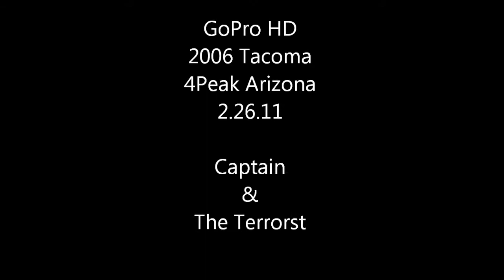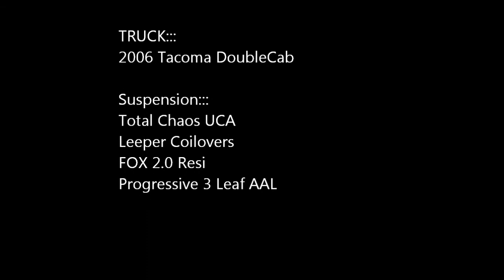Tacoma Offroading to some Dubstep